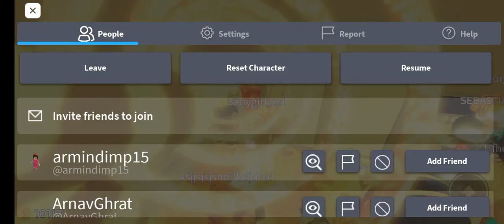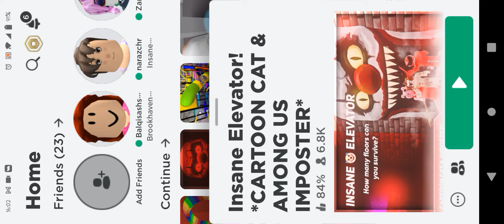Aduuh... Kakak aku bawel banget nih teman teman.. jagain aku terus!!!!